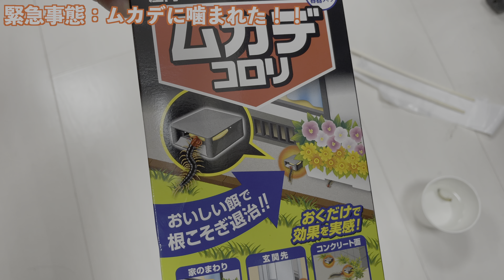【緊急】ムカデに噛まれた！！！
腕が痛い！！！

★うさぎ放送局のYouTubeチャンネル一覧★

旅と鉄道と興味のある事イロイロ【メイン的なヤツ】

鉄道ショート動画を中心に、毎日 ゆるい鉄道動画を更新中！

●としあき / サブ的なゆるログ byうさぎ放送局&小さなパソコン教室の中の人
としあきの日常とサブ的な何かのチャンネルだけど、更新してない。作り直すかも

消滅した！
たまに書く

岡山の人は良かったら習いにきてね！